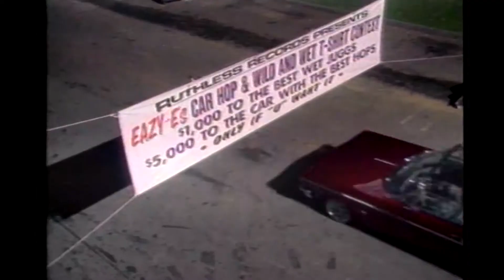MTV blamed for growing AIDS epidemic in 1995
After the death of Easy E, MTV, Madonna, George Michael and other musicians are blamed by some for the growing increase of AIDS among young adults back in April 1995

old news clip footage of music videos and celebrity singers and performers